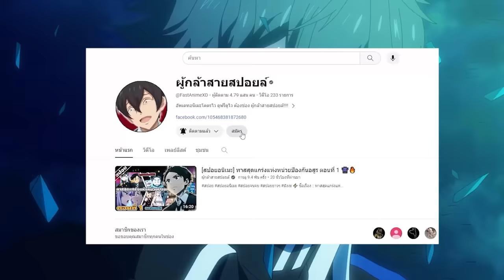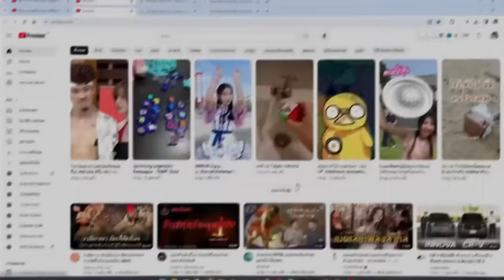สปอยอนิเมะ | โลกคู่ขนานกับตำนานวีรบุรุษที่ถูกลืม ตอนที่ 2 ⚔️👾🔫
⚡ ชื่อเรื่อง ::  โลกคู่ขนานกับตำนานวีรบุรุษที่ถูกลืม